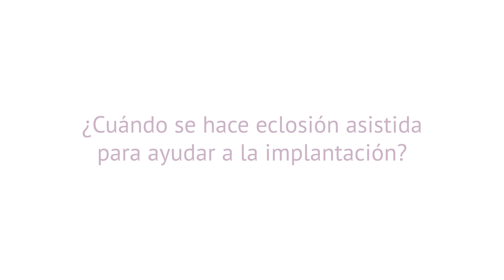¿Cuándo se hace eclosión asistida para ayudar a la implantación?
🔎 Si deseas obtener más información sobre el tema, puedes visitar el siguiente artículo